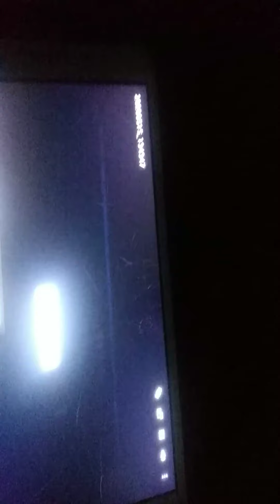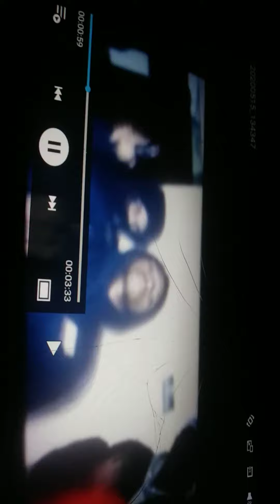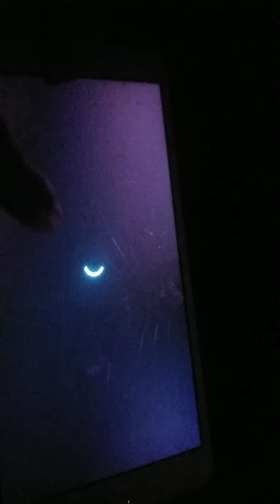5:06 Young Pappy - Homicide (Official Music Video)- REACTION YouTube app · ZIAS! Oct 19, 2016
5:06
Young Pappy - Homicide (Official Music Video)- REACTION
YouTube app · ZIAS!